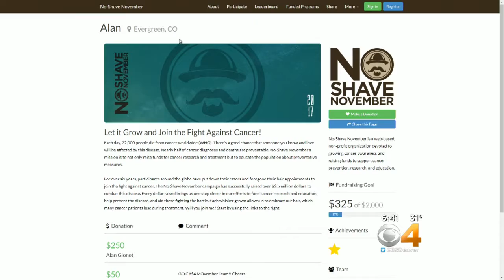22-Year-Old With Brain Cancer Helps Others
Faces Of Cancer: Torin Perret